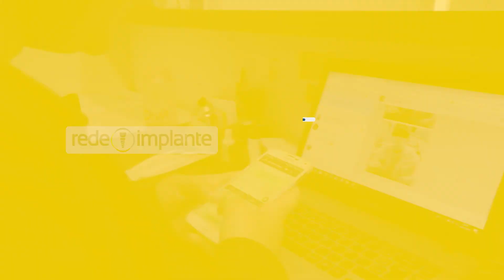Rede Implante de Birigui está na Lista Mais.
Rede Implante fica localizada na Av. São Francisco, 151 e oferece atendimento odontológico nas áreas de ortodontia, implantodontia, estética, ATM/dores articulares e prótese dentária. Conta profissionais especializados e facilidades nos agendamentos.